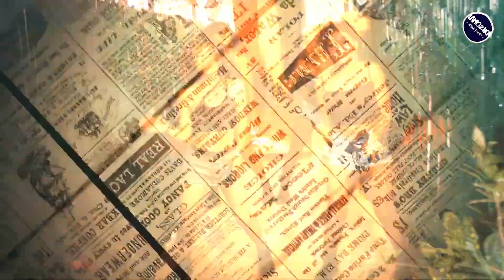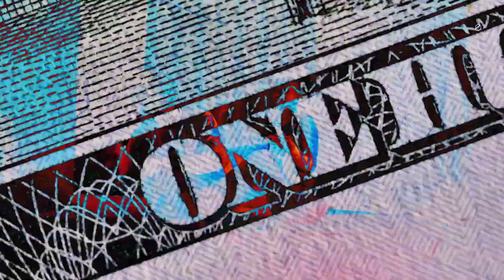STONE AFRIGASY - MA JOLIE (Nouveauté Gasy 2023)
STONE AFRIGASY - MA JOLIE